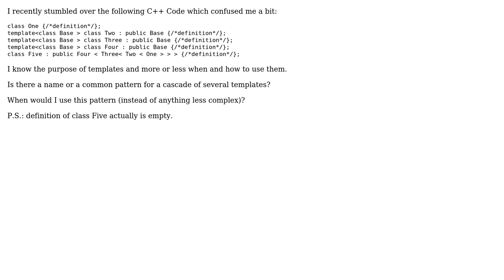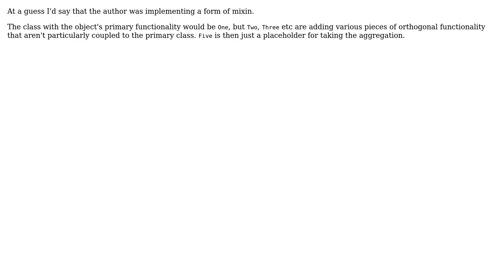Is this a specific pattern and what is its purpose?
With thanks & praise to God, and with thanks to the many people who have made this project possible! You are responsible for your own actions.